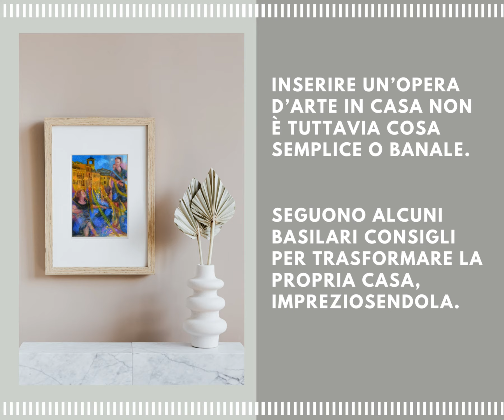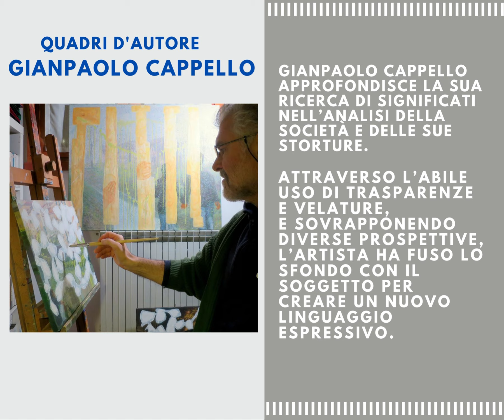arredare con l'arte 7